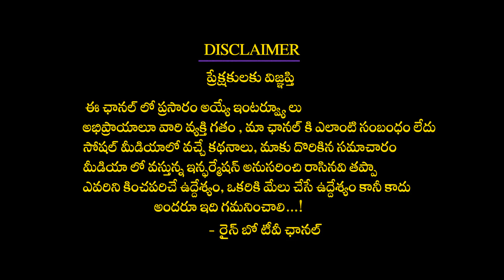Hero Siddhu Jonnalagadda MASS SPEECH | DJ Tillu Movie | Vijay Devarakonda | Rainbow Tv Et